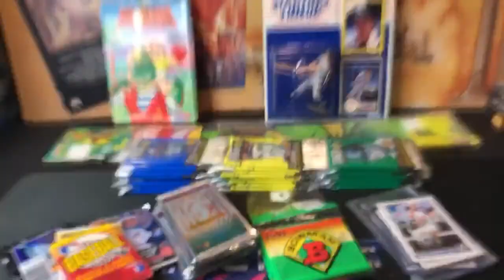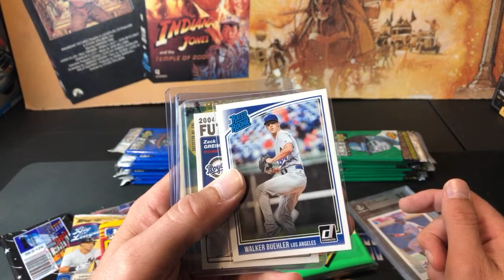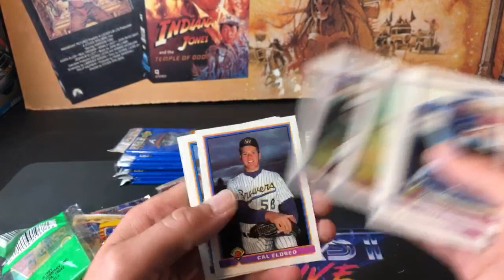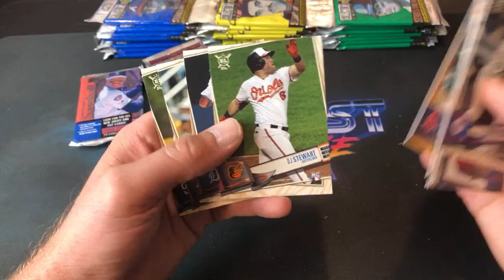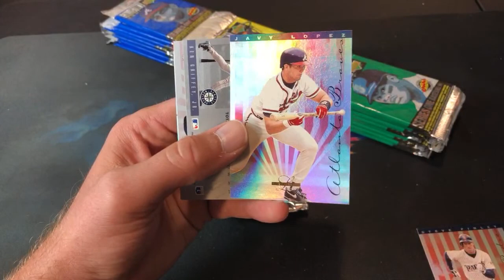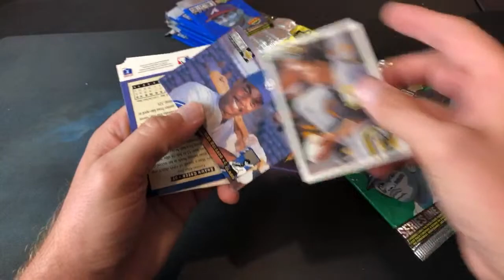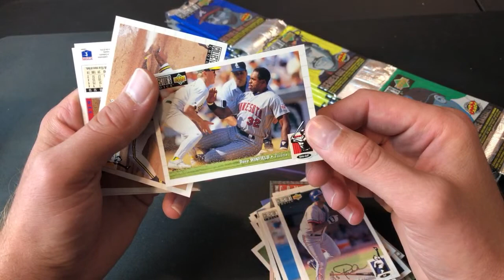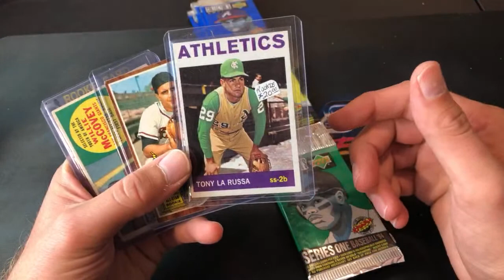RIPPING 90s PACKS AND VINTAGE ROOKIE CARDS - Weekend Recap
Erik and I went to some antique malls, flea markets and a card shop this weekend and returned back with some 90's packs and vintage rookie cards.

If you'd like to send me any mail contributions for Friend Mail Friday, please send them here:
Jon Jabs

To see some of my personal toy collection, check out my